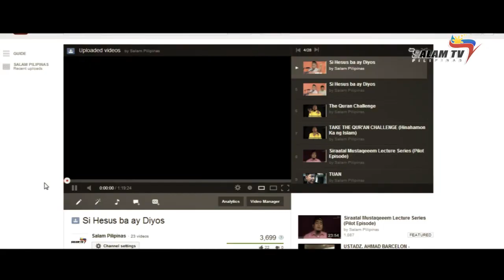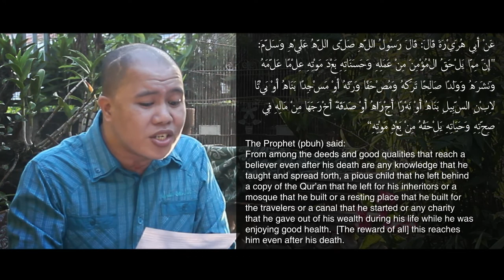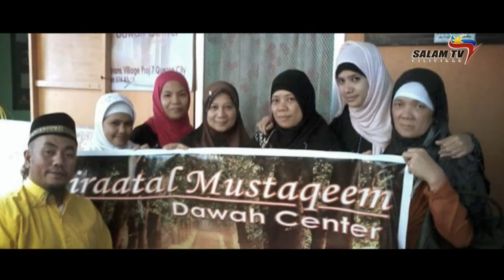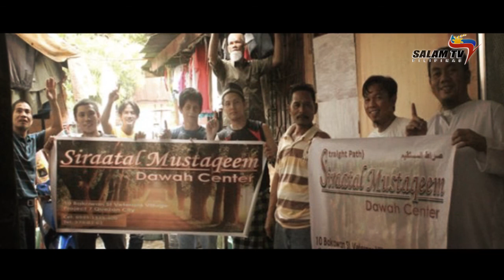Masjid Al Burhan